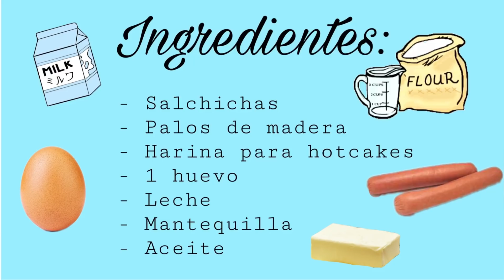RECETA DE BANDERILLAS VLOG ¿Algo salió mal? - Biv Rive ♡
Músico: Jef

Músico: @iksonmusic

Edición final: Editora de la Rosa
Editor: Visa vlogs Aventuras